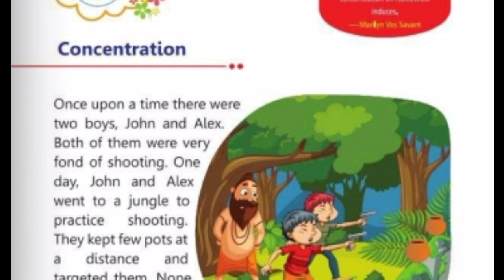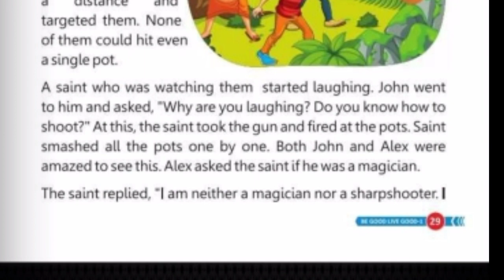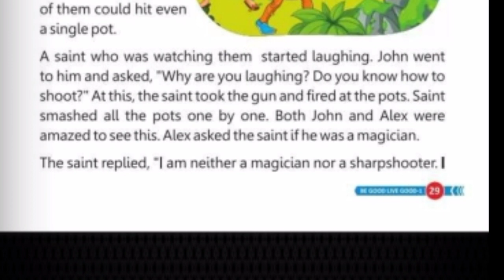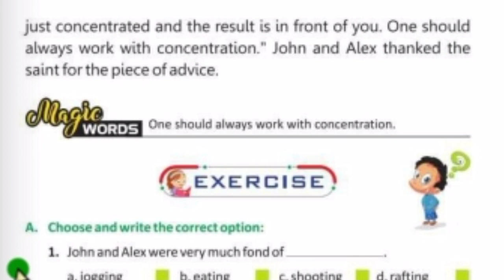Concentration chapter 9 explain in hindi Monopoly publication class 1